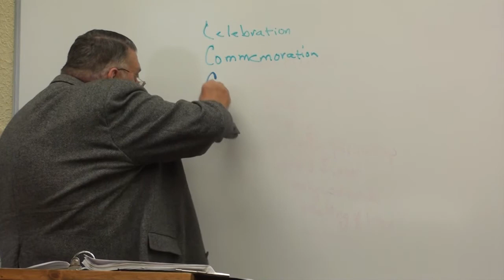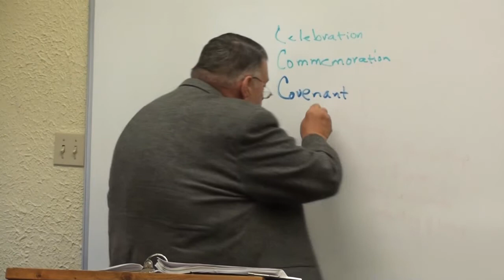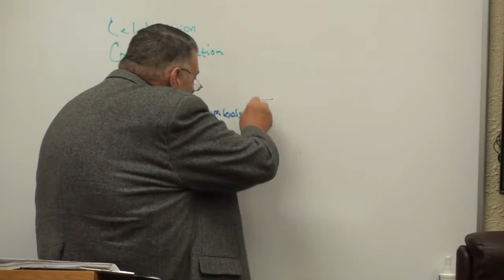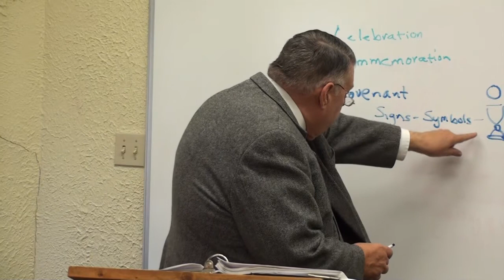Holy Communion part 3